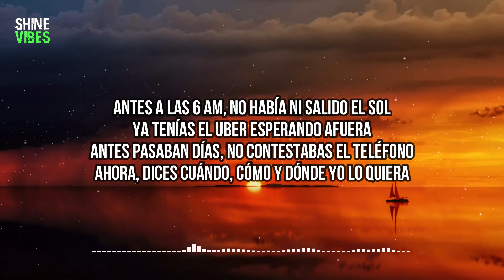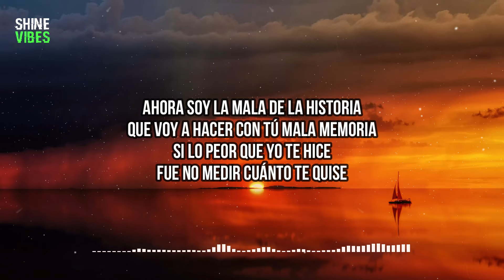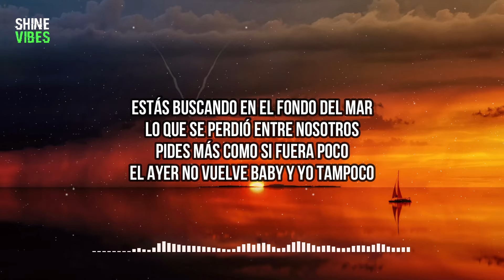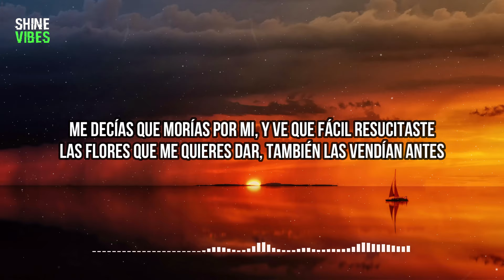Ha-Ash & ELENA ROSE - A las 12 Te Olvidé (Lyrics) | Antes a las 6 am, no había ni salido el sol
🎤 Lyrics:
[Verso 1: Ashley Grace & Hanna Nicole]
Antes a las 6 am, no había ni salido el sol
Ya tenías el uber esperando afuera
Antes pasaban días, no contestabas el teléfono
Ahora, dices cuándo, cómo y dónde yo lo quiera

[Pre-Coro: Ashley Grace & Hanna Nicole]
Antes yo hubiera querido
Que pelearás por mi y no pelearás conmigo
Tu fuiste el que dejó un silencio tan insoportable
Y ahora yo soy la culpable

[Coro: Ashley Grace & Hanna Nicole]
Lo hubiera dado todo por ti pero qué hago si ya es muy tarde
Ahora que me vez feliz, será eso que es lo quе te arde
Me dеcías que morías por mi, y ve que fácil resucitaste
Las flores que me quieres dar, también las vendían antes
Justo cuándo querías volver, me cansé de esperarte
A las 12 te olvide, y a las 12:01 llamaste

[Verso 3: ELENA ROSE]
Ahora soy la mala de la historia
Que voy a hacer con tú mala memoria
Si lo peor que yo te hice
Fue no medir cuánto te quise
Estás buscando en el fondo del mar
Lo que se perdió entre nosotros
Pides más como si fuera poco
El ayer no vuelve baby y yo tampoco

[Pre-Coro: Hanna Nicole & Ashley Grace]

[Coro: ELENA, Ashley Grace]
Ahora que me vez feliz, será eso que es lo que te arde
Me decías que morías por mi, y ve que fácil resucitaste

[Coro: Hanna Nicole, Ashley Grace, ELENA]